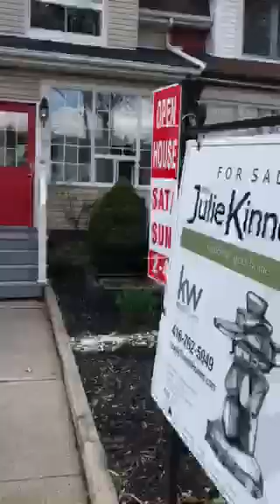18 Britannia Avenue | West Toronto - The Junction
18 Britannia Avenue | West Toronto - The Junction, Toronto Real Estate For Sale

Beautiful on Britannia!

Opportunity knocks for 1 lucky buyer to move into this trendy, carefully renovated and spacious semi-detached! Located on a quiet cul-de-sac with Henrietta Park and playground at the end of the street! Incredible community spirit with organized street parties and summer picnics in the park.

Proudly Presented by: The Julie Kinnear Team

Julie Kinnear, Jennifer Palacios, Holly Chandler, Tyler Delaney
Sales Representatives

Keller Williams Neighbourhood Realty, Brokerage